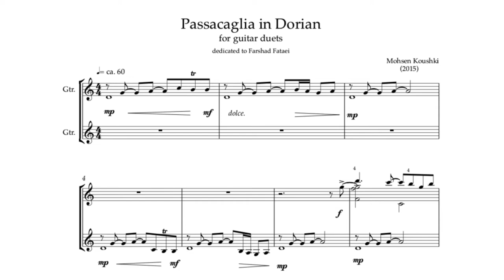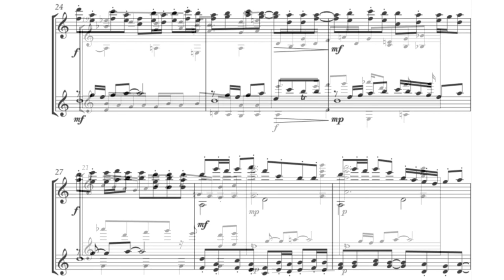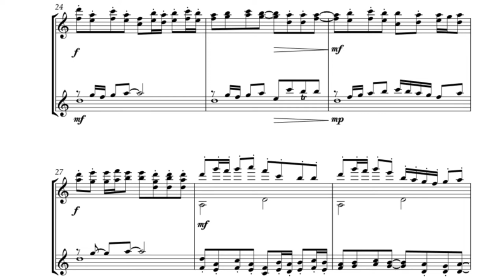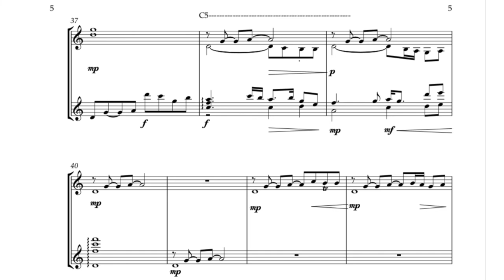Passacaglia in Dorian (Mohsen Koushki) - for 2 Guitars - With score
Composed by Mohsen Koushki
dedicated to “Farshad Fatahi”
first performance by “Farshad Fatahi”
October 2020, Record by “Rhino (Kargadan) Studio”, Tehran

He wrote the pieces “Passacaglia in Dorian” for a guitar duet and it was recorded in 2015 by my artist friend Farshad Fatai.